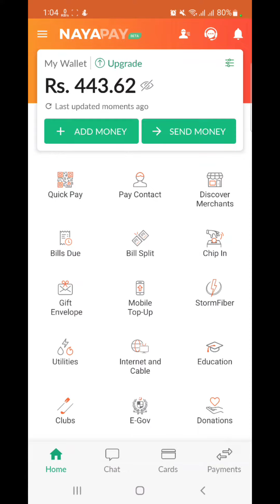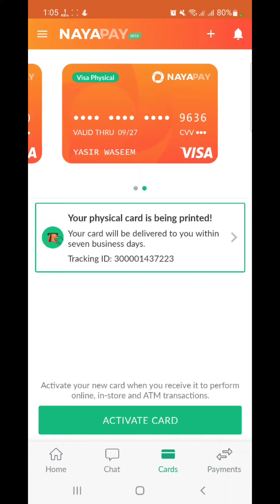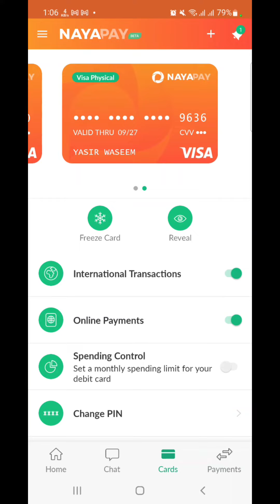How to activate nayapay visa card